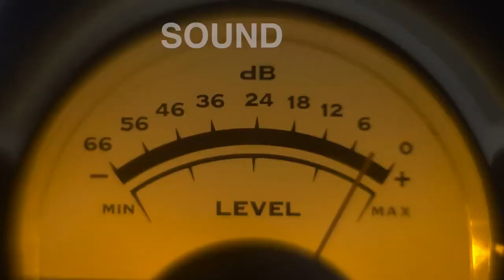CPR DANCE VIDEO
Learn the CPR dance.